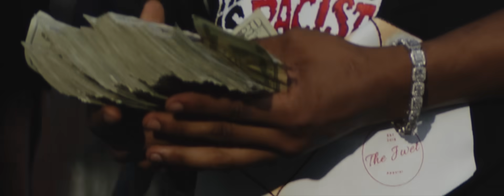Pressa, Sleepy Hallow, Sheff G - Head Tap (Official Video)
I keep gettin this money (uh)
head tap, now he do the dougie (woah)
I ain’t no regular thuggy (bitch)
Punch me in like the buggy (Volks)
She wanna ride on the wagon
I’m from the dirt like a maggot
So sick and tired of nagging,
I took his chain and dangle it (bitch)
Finessing the plug,
he got brothers tie em all up
I’m in the cut I do business with my gun

head tap, now he do the dougie (woah, whoa)
This ain’t no regular mode (whoah)
Foreign, no Honda Accord
I pick a bitch, either or
I wear Saint Laurent or Dior
She suck dick till it’s sore
Trap house running in vain
Feelna buy a house in the A
Just a Lil something to renovate
Boss we go boating on the lakes
Shoot it up and beat the case
Trictronic change lanes
25 for the chains
25 in chains
So I’m out here screaming free PAC
Broke niggas can’t keep up
Fif kick in, FIFA
it get hot like tea cup
Build the plug up but we rob him today
She wanna stay in the Thompson like Clay
They wanna kick in the door, Jackie Chan
I got bitches and racks in the safe

I ain’t no regular thuggy
This ain’t no regular mode

Sleepy Hallow:

This ain’t not regular pole,
She throw it back, ain’t no regular hoe
I’m wearing regular clothes
I’m the nigga that be doing the most
I got em losing hope, fuck is they snoozing for
In fact I’ll bruise them, bro don’t shoot him
I’m finna take his soul
I hit that lil biddie with finesse
No sex only want the neck
I’m in your city better show respect,
That’s on the gang nigga on the set
Fly young nigga I live on the jet
Stop all the stressin go and get a check
Throwing bullets tell an opp nigga catch

Sheff G:

Niggas know we making bail tonight,
We trained to shoot , you came to fight
Aim at your brain tonight
Think it’s a play until a spike

Bands on me, big body double lanes for me
Gang really get the spray for me
I make a call, we up at your door like open the vault
Bang with me, bro you’re a pussy you can’t hang with me
Public pay to feel the pain from me
Up at your spot, her shooters get shot
We’re up in your block

But they know we’re full of the realest niggas
Niggas can flex for the internet
They know who really be with the drillin

head tap, now he do the dougie (woah woah)